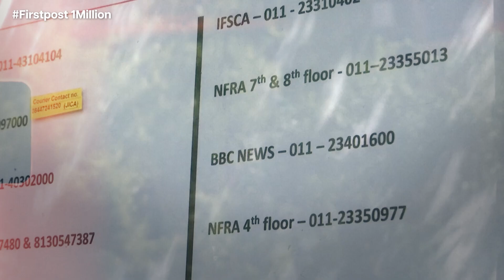Could a Big Volcanic Eruption Hit The Island of Santorini? Watch What Scientists Are Saying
Classic  Mediterranean vacation spot Santorini sits on top on an active volcano. The volcano has been quiet for 400 years, but it is not asleep. Can an eruption hit the island anytime soon? Watch to find out more

Mediterranean Volcana | Santorini | Volcanic Eruption | Nature | Greece | Trending News | World News | Firstpost